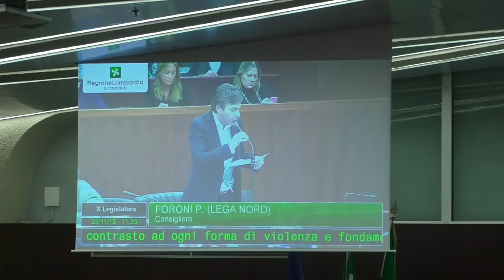Pietro Foroni legge Oriana Fallaci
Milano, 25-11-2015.